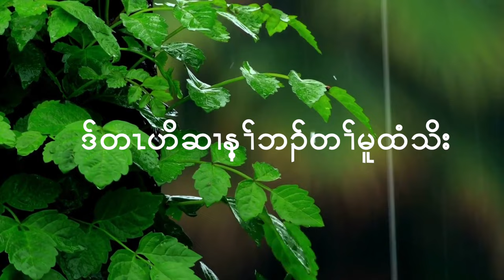ဒ်တၤဟိ (As The Deer - Cover in Karen Language)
Karen Song, Karen Worship Song, As The Deer